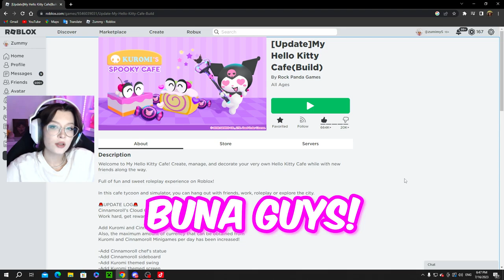Zummy Isi Deschide Prima si *CEA MAI DRAGUTA* Cafenea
Server de discord ZUMA
• Editor: @Mihe023